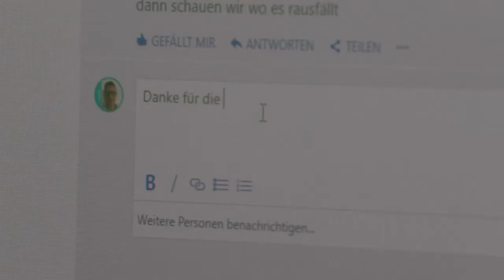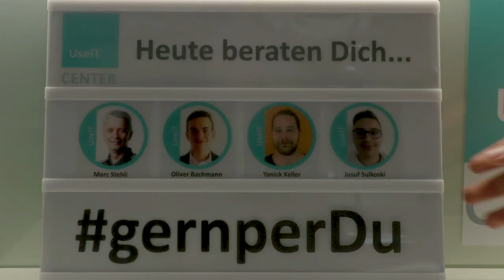ICT-Fachmann/-frau EFZ – Clip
ICT-Fachleute installieren und konfigurieren ICT-Benutzerendgeräte, stellen deren Betrieb in Netzinfrastrukturen sicher und unterstützen Benutzerinnen und Benutzer in der Anwendung von ICT-Mitteln. Sie arbeiten in einem Dienstleistungs-, Industrie- oder Gewerbebetrieb oder in einer öffentlichen Verwaltung.

Der Film aus der Reihe «EinBlick auf…» entstand in Zusammenarbeit mit ICT-Berufsbildung Schweiz.